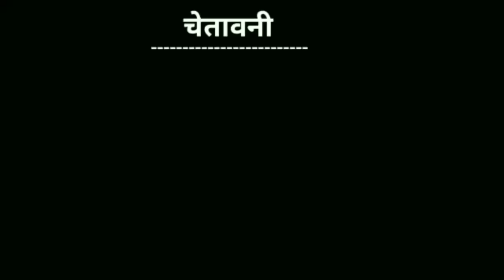sapna choudhary songs | sapna choudhary ke gane | gajban pani ne chali songs vs rajpal yadav video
Sapna Choudhary, Dance Performance, ghunghat me chand hoga, sapna choudhary ke gane, sapna chaudhary song, latest haryanvi songs haryanavi 2019, latest haryanvi songs haryanavi, latest haryanvi song 2019 haryana, pawan chawla sapna choudhary